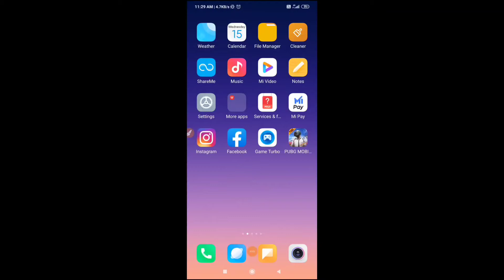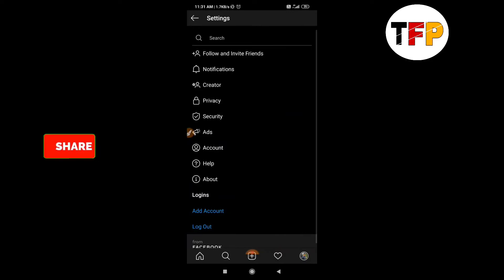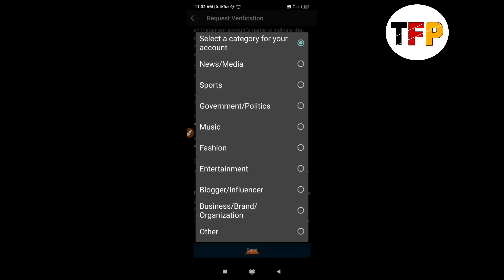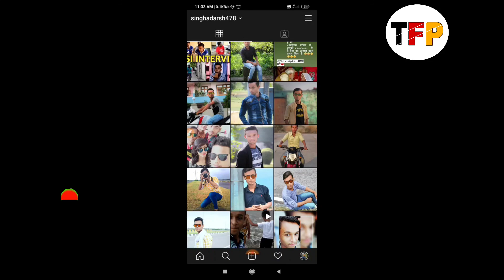How to get instagram blue tick || How to get instagram blue bedge tick || get verified on instagram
Hello dosto aaj ki iss video m mne apko btaya h ki aap kese apne instagram Account ko verified kr skte ho or vha blue bedge tick k liye apply kr skte ho agr video psnd aaye to video ko like kar dena or video ko share bhi kar dena or channel ko subscribe kar dena thankyou

Instagram pr blue bedge tick kese le
Instagram ko verified kese kraye
Instagram verification kese hota h
How to get instagram verified
How to get instagram blue tick
How to apply instagram blue tick

how to enable instagram in dark mode